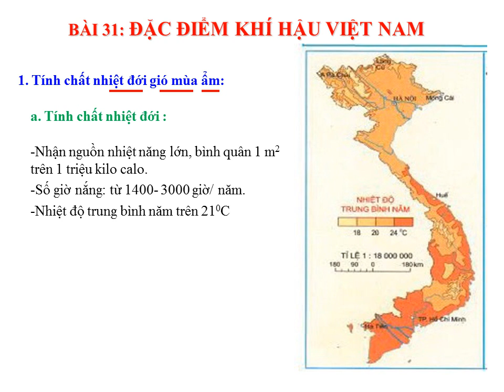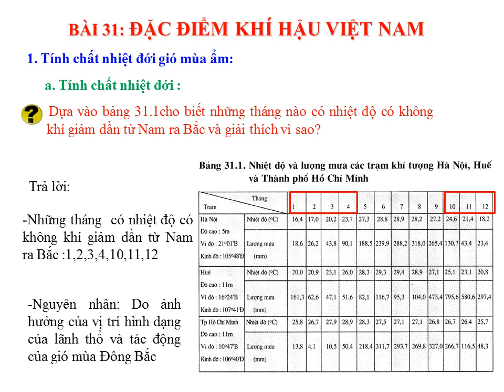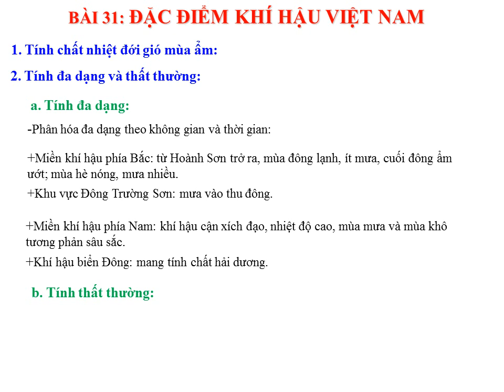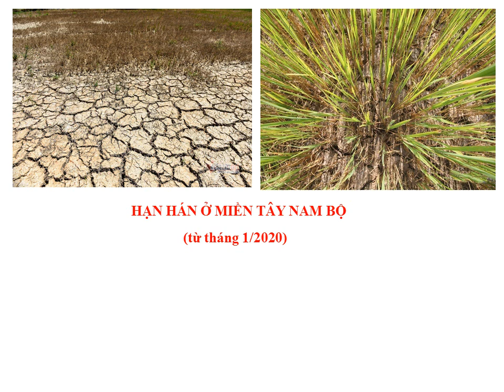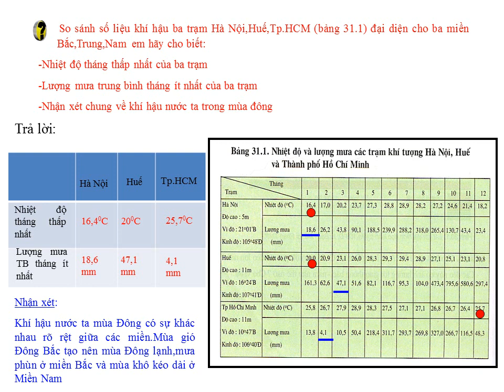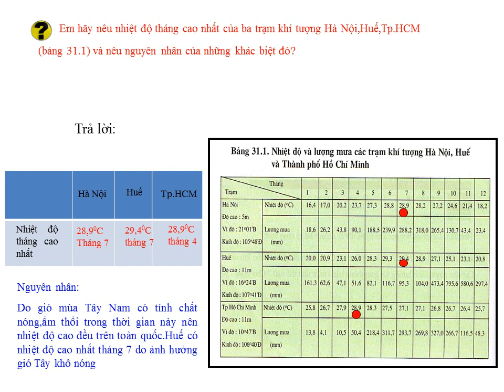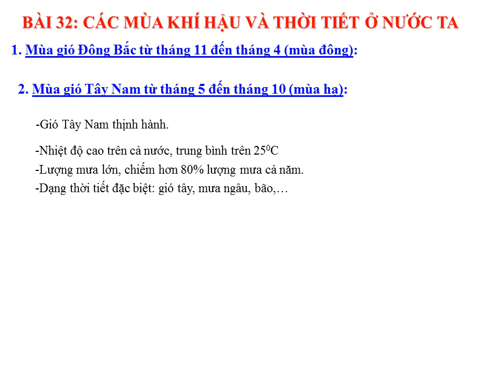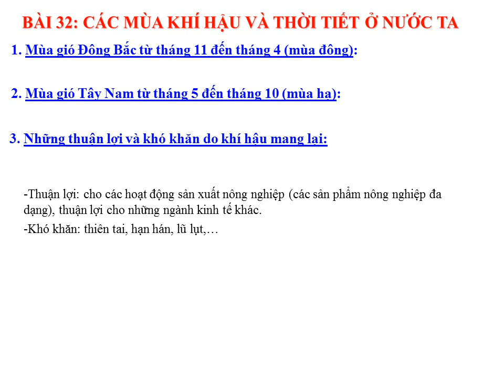ĐỊA 8 CHỦ ĐỀ KHÍ HẬU VIỆT NAM GV NGỌC HÂN